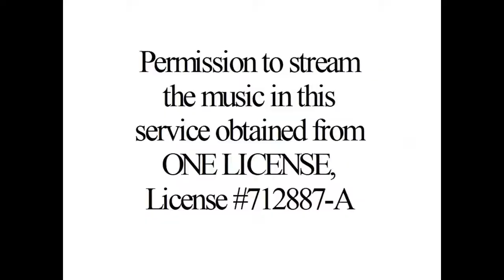10-24-21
Sunday 10-24-21 Worship Service